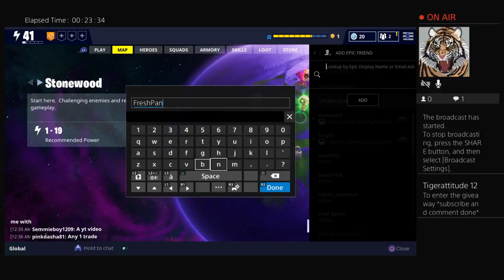106 SnowBall launcher Giveaway.*MUST SUBSCRIBE AND COMMENT DONE*